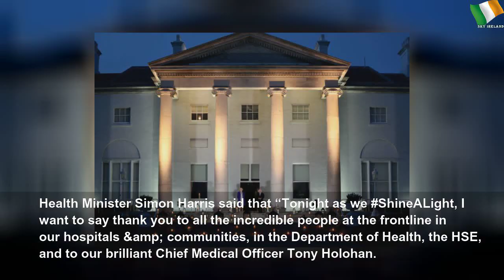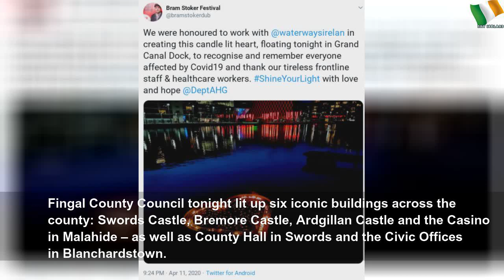Ministers, embassies and the Irish public light candles for the sick and frontline workers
Ministers, embassies and the Irish public light candles for the sick and frontline workers | Important Lot
Taoiseach Leo Varadkar and Health Minister Simon Harris urged people to share a light tonight.